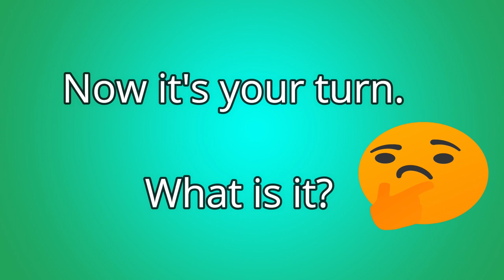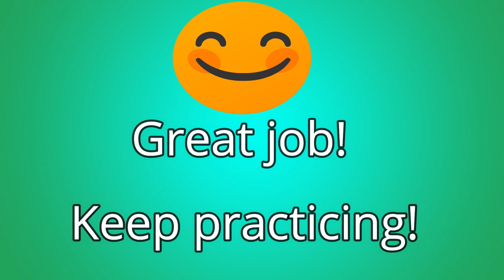Pets in English | Learn English Words for Pet Animals | English Vocabulary | All American English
Please enjoy learning English vocabulary with pictures of real animals for pets! One idea is to listen to the first part of the video a few times before you do the second part where you fill in the  blanks. You can also stop the second part of the video for each animal and then try to write the name in your notes. And finally, try to listen and repeat the sentences a few times. Remember, practice makes perfect. Good luck!